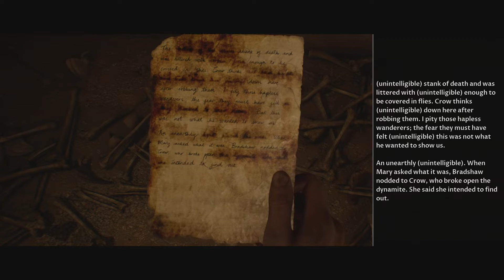The Dark Pictures Anthology: House of Ashes Part 7 Walkthrough (No Commentary)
Welcome YouTubers!

This software material was
Developed by Supermassive Games
Published by Bandi Namco